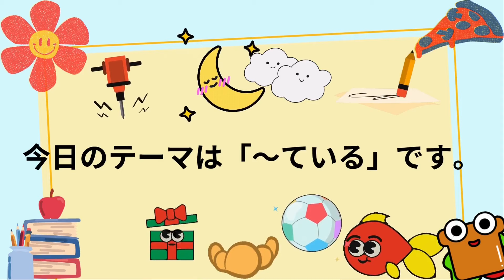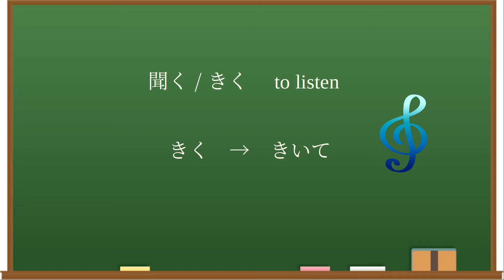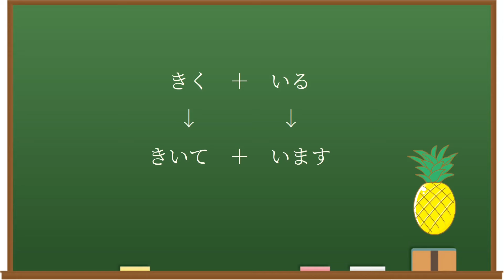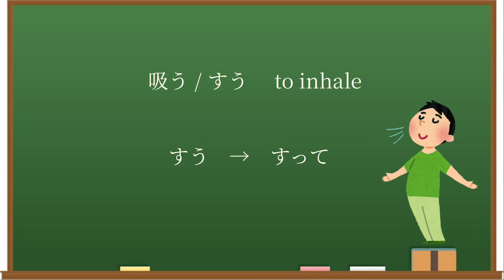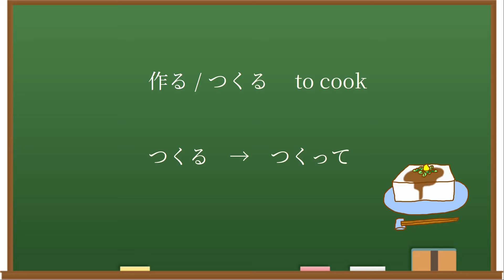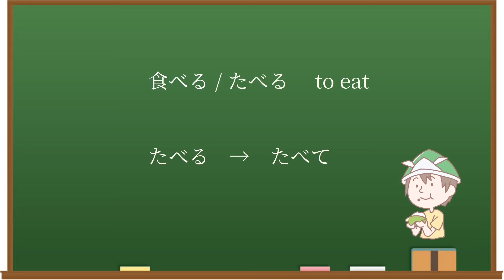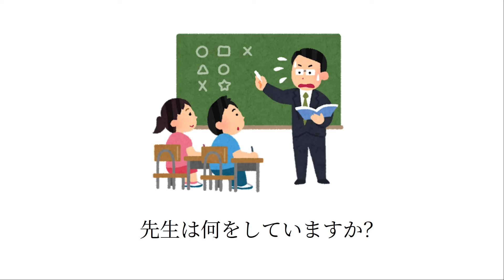🐾 N5 ている 🤓 Japanese Grammar N5🖊